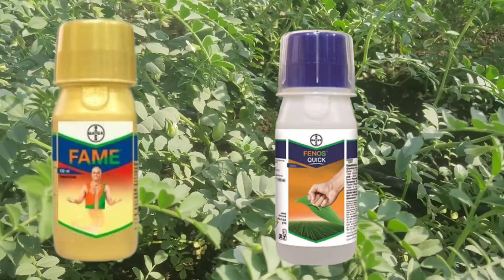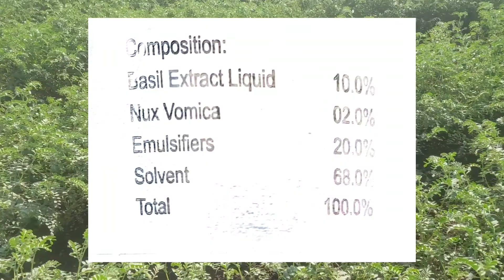चने में इल्लियों को कैसे कंट्रोल करें / कोराजन / फेम / फेनोस क्विक/D3/Mocktail/सेमिलुपर/तंबाखू इल्ली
हेलो,.
This is Rd Kumawat from RD info
in this video you will get the solution to control the insects on Chana farming
please see full video for detailed information

"किसी भी दवाइयों को अपनी फसलों में छिड़काव करने से पहले उसमें दी गई जानकारी को अच्छी तरीके से पढ़ ले उसी के बाद छिड़काव करें"

Note: The main objective of making this video is only educational knowledge and not any Paid video, this video only provides education knowledge to farmer friends, and the information described in this video has shared our experience. This channel will not be responsible for the advantages and disadvantages of crops. Please note that before spraying any pesticides, read the information given in it carefully.

कीटनाशक दवाइयों को बच्चो एवं जीव जंतुओं की पहुंच से दूर रखें

This video is for educational purpose only. copyright Disclaimer under section 107 of the copyright act 1976, allowance is made for "fair use" for purpose such as criticism, coment, news, reporting, teching, scholarship and research, fair use is a use permitted by copyright statute that might otherwise be infringing. non-profit educational or personal use tips the balance in faver of fair use.